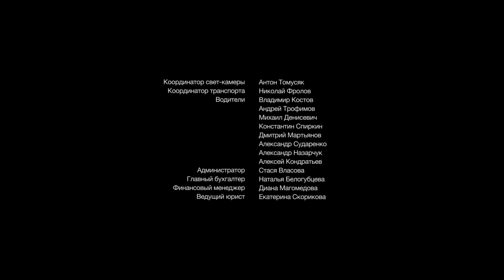Мамочки - Серия 3 сезон 3 (43 серия) - комедийный сериал HD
Продолжение комедийного сериала о трёх подругах, ставших мамами. Мы увидим, что в "«Мамочки»" 3 малыши взрослеют, а с ними взрослеют и меняются их мамы. Жизнь не стоит на месте, и это прекрасно, ведь глядя на очаровательных героинь сериала мы узнаем свои черты, а значит, можем сами взглянуть на себя со стороны.
Смотри с 6 февраля новый сезон веселого сериала "«Мамочки»" 3!